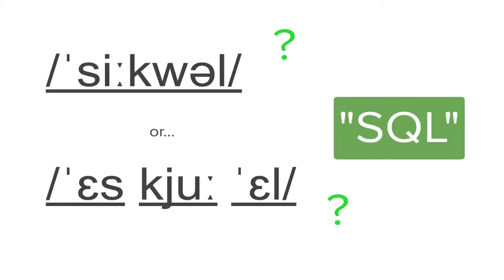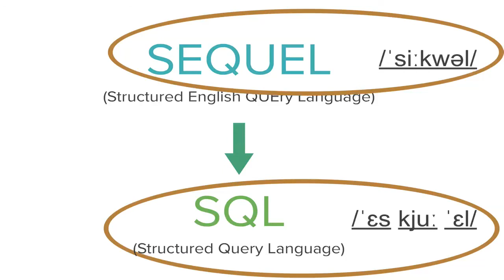S Q L czy SEQUEL?